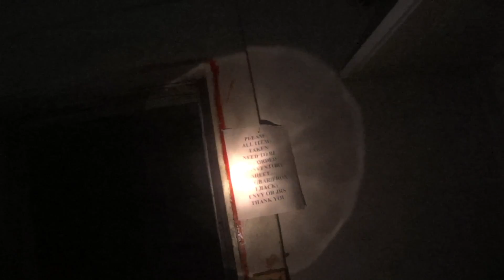SpookHunters @ The Hotel Putnam, Haunted & Abandonded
SpookHunters Owen & Damon explore the Haunted and Abandoned Putnam Hotel in DeLand Florida.

There's a lot of legends associated with this historic hotel, the only thing we could find that was true, was a pregnant woman was thrown from the 3rd floor fire escape and died.  Her boyfriend was arrested and went on trial for the murder of both the 22 year old woman and their 15 month old fetus.  They stayed in room 313.

There's more, go to our facebook page to find out more: